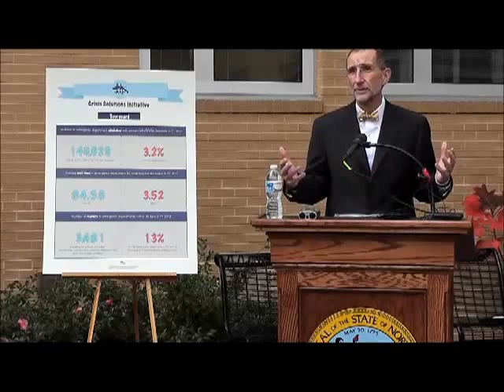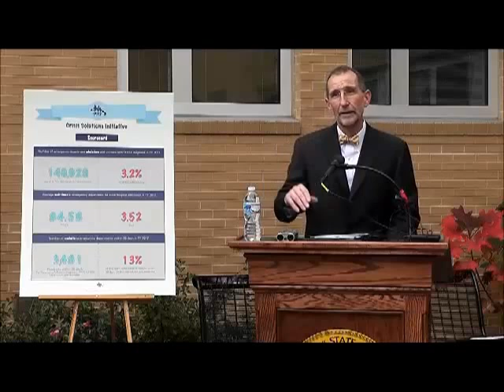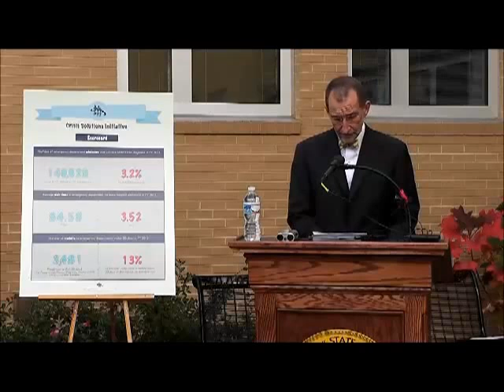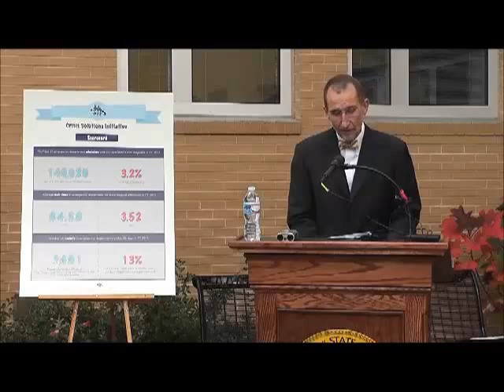Mental Health Crisis Solutions Initiative - William L. Roper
The North Carolina Department of Health and Human Services announced the McCrory Administration's Crisis Solutions Initiative, a new statewide effort to improve mental health and substance abuse crisis services in North Carolina. This initiative will bring healthcare, government, law enforcement, and community leaders together to identify help for individuals experiencing a mental health or substance abuse crisis so they receive the most effective care.

11.7.13